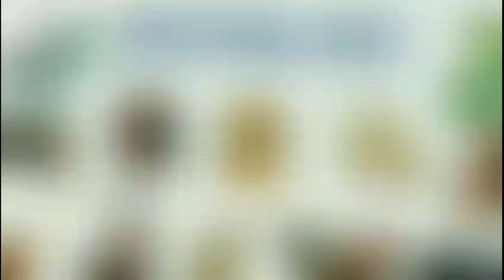Tử Vi Tháng 1/2023 Âm Lịch của 12 Con Giáp | Tháng Giáp Dần 2023